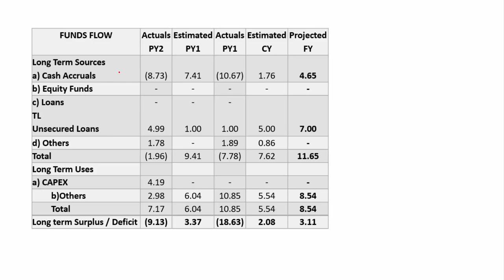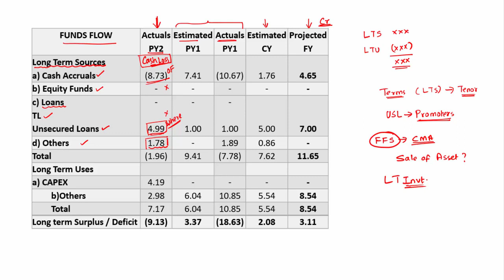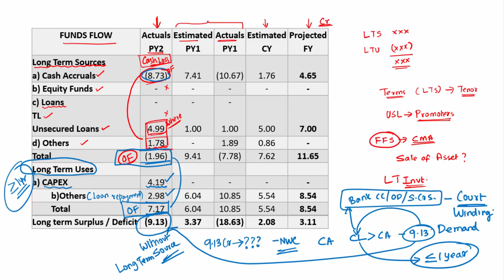Deficit Analysis in Fund Flow Statement | Banking Credit Analysis Process